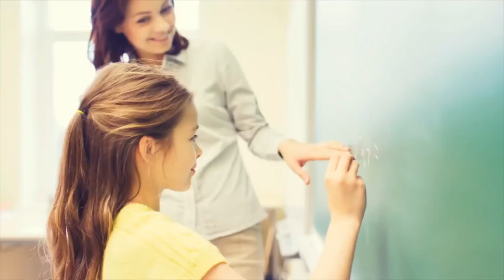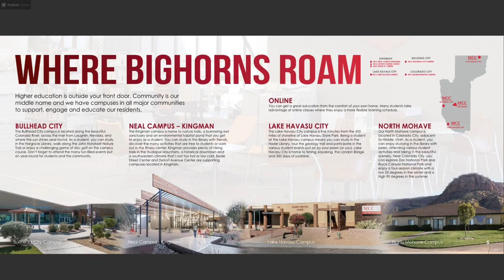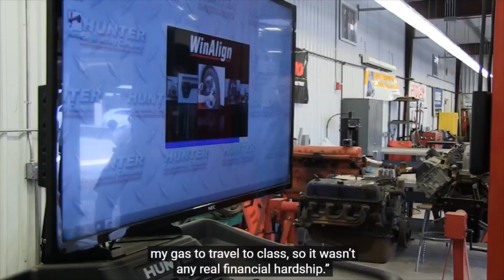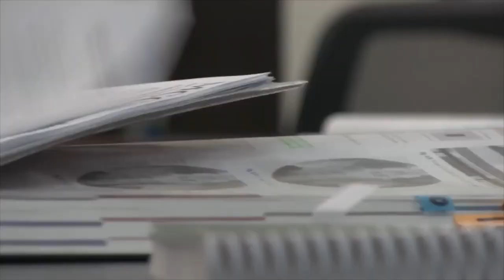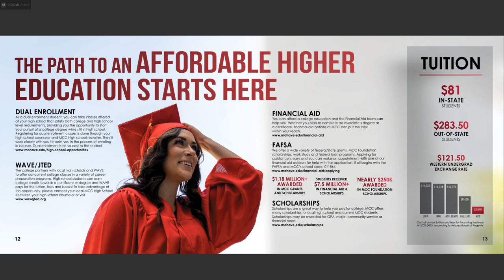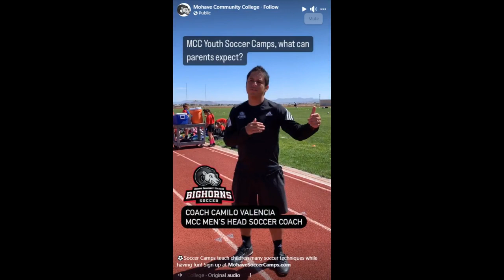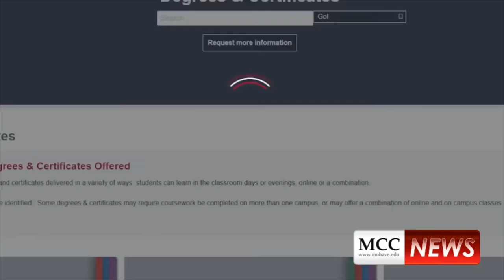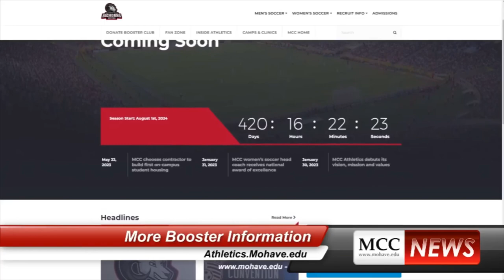Mohave High School Recruiter Caitlin Morris & Darren Anderson Student Admissions Recruiter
Today on Community Talk we have Mohave Community College High School Recruiter Caitlin Morris & Darren Anderson Student Admissions Recruiter